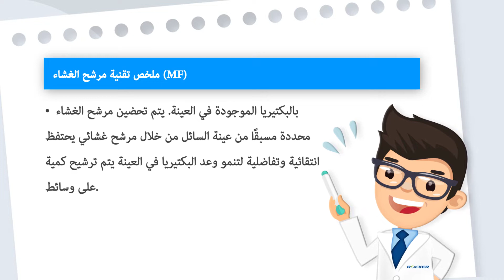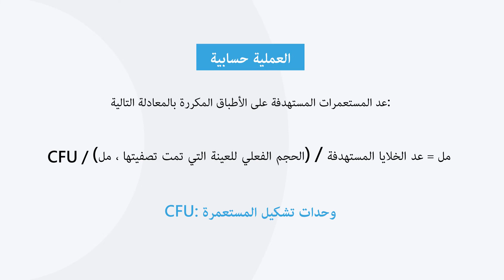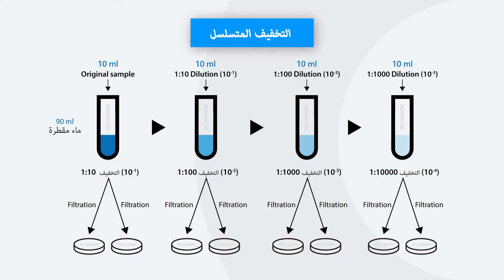التحليل الميكروبيولوجي للمياه بتقنية الترشيح الغشائي